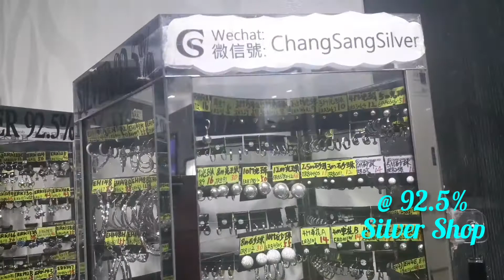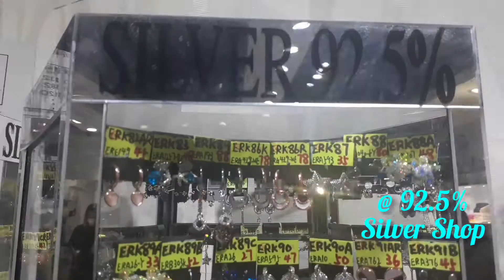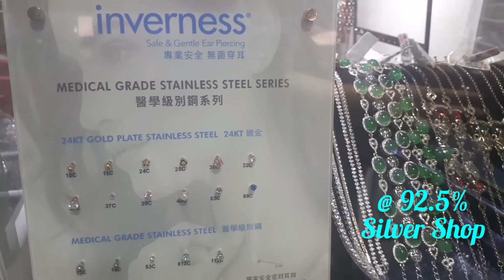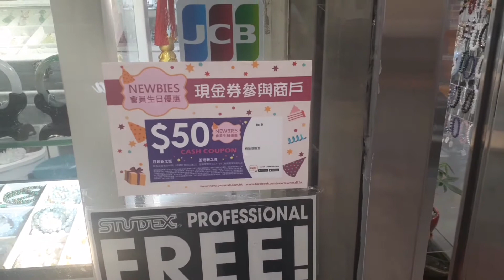Ear Piercing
OFW Hongkong